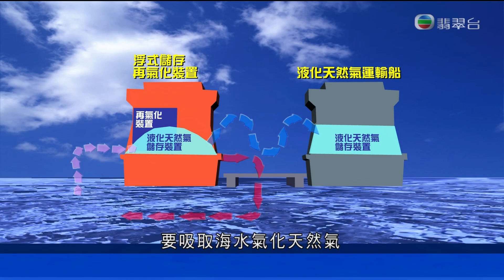160507233000 羅若安・藍：示威・過蒞呀｜伍瑋瑋｜簡惠宜